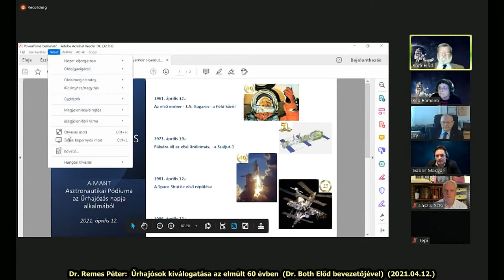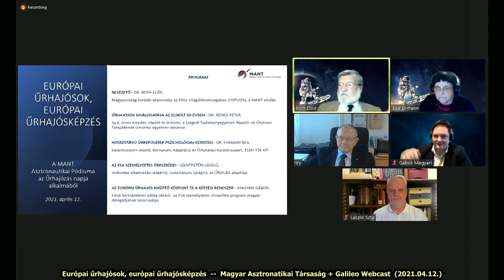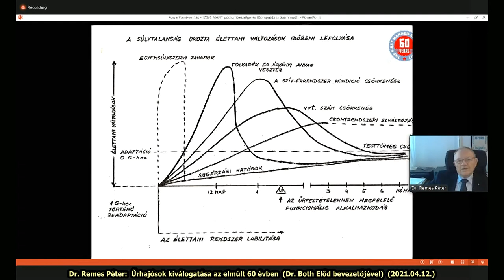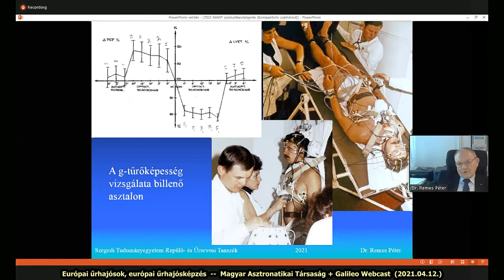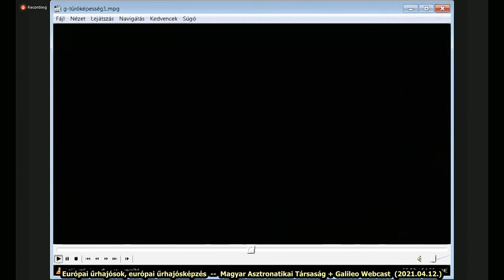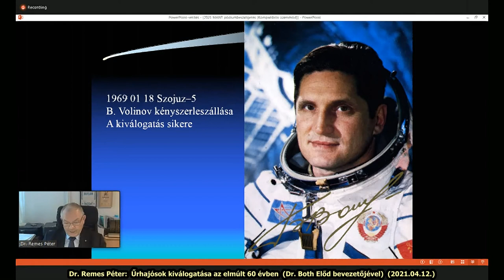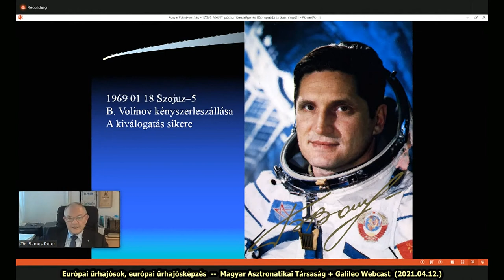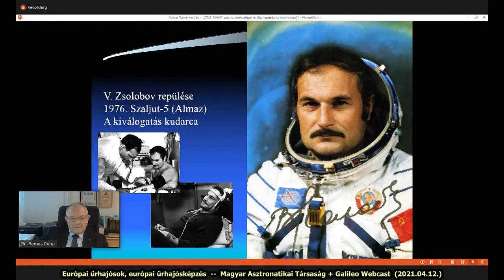Űrhajózás Napja 2021/1: Remes Péter - Űrhajósok kiválogatása az elmúlt 60 évben (2021.04.12.)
Európai űrhajósok, európai űrhajósképzés

A MANT Asztronautikai Pódiumbeszélgetése az Űrhajózás Napja alkalmából
1. előadás:
Remes Péter - Űrhajósok kiválogatása az elmúlt 60 évben

Idén áprilisban az asztronautika történetének négy kerek évfordulóját ünnepeljük.
Április 12-én volt 60 éve, hogy Gagarin személyében eljutott az első ember a világűrbe, és 40 éve, hogy elindult kétnapos útjára az első többször felhasználható űrjármű, a Space Shuttle.
 Szintén ebben a hónapban ünnepelhetjük a világ első űrállomása pályára állásának 50., illetve az első modul űrállomás elkészültének 25. évfordulóját.
 S ha ehhez még azt is hozzátesszük, hogy elindult az ESA legújabb űrhajós-válogatása, akkor nyilvánvaló, hogy 2021. április 12-én, az Űrhajózás Napján van miről beszélgetni!
A MANT Pódiumbeszélgetésének fókuszában ezúttal az űrhajósok kiválogatása, felkészítése, valamint az európai űrhajók és űrmodulok állnak. Az eseményt élőben közvetítettük a MANT és a Galileo Webcast facebook-oldalán, valamint a oldalon.

A teljes rendezvény programja:

Bevezető - Dr. Both Előd, a MANT elnöke, aki Magyarország képviselője volt az ENSZ Világűrbizottságában (COPUOS)
Űrhajósok kiválogatása az elmúlt 60 évben - Dr. Remes Péter, ny.á. orvos ezredes, repülő és űrorvos, a Szegedi Tudományegyetem Repülő- és Űrorvosi Tanszékének címzetes egyetemi docense
Hosszútávú űrrepülések pszichológiai kérdései - Dr. Ehmann Bea, kutatócsoport-vezető, Környezeti Adaptáció és Űrkutatási Kutatócsoport, ELKH TTK KPI
Az ESA személyzetes űreszközei - Szentpéteri László, műholdas alkalmazási szakértő, tudományos újságíró, az ŰRVILÁG alapítója
Az európai űrhajós kiképző központ és a képzési rendszer - Magyari Gábor, EASA kereskedelmi pilóta oktató, az ESA személyzetes űrrepülési program magyar delegáltjának tanácsadója